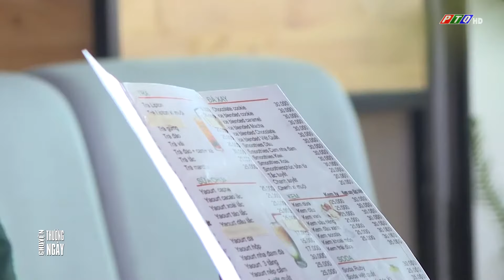NGƯỜI PHA CHẾ Ở QUÁN CÀ PHÊ